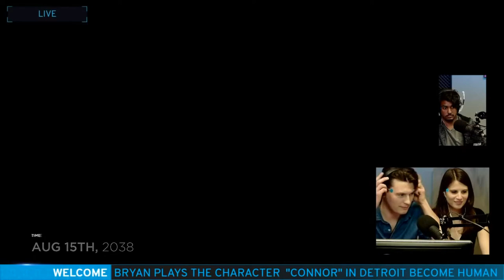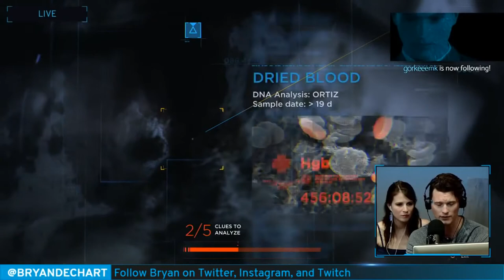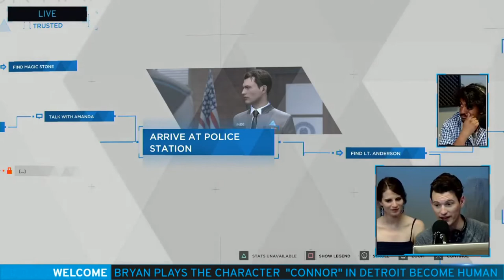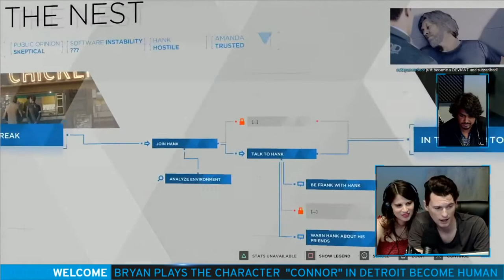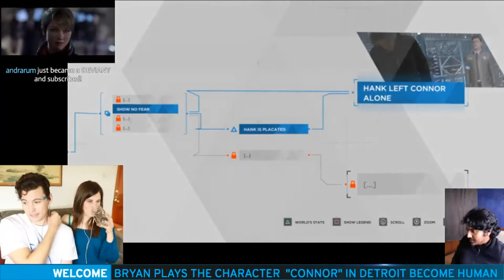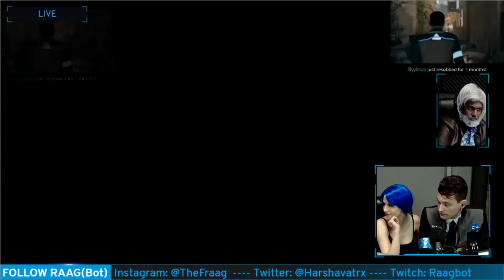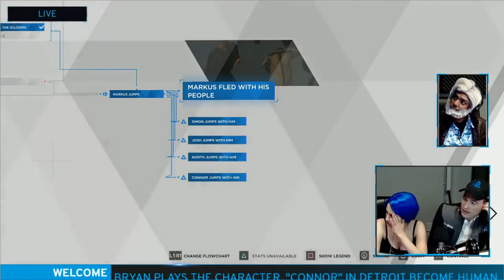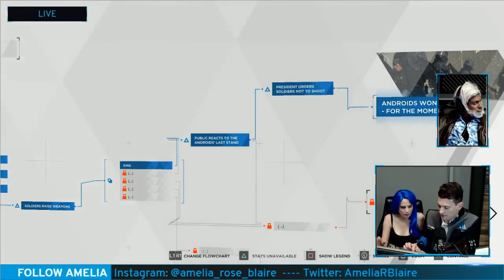Bryan Dechart Plays - ⭕ALL CONNOR CHAPTERS⭕ - Detroit Become Human [HD]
Complete playthrough of Connor's story.